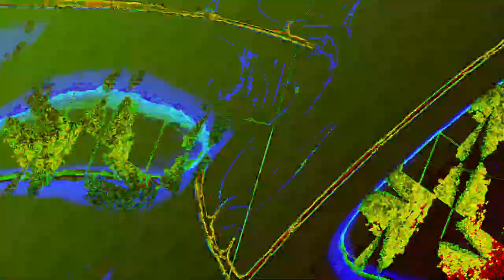[EPILEPSY WARNING] Movie 23 08 05 10h39m48s